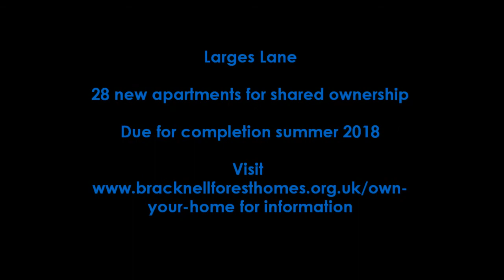Larges Lane development project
Larges Lane development timelapse July 2017, 28 new flats for shared ownership by Bracknell Forest Homes